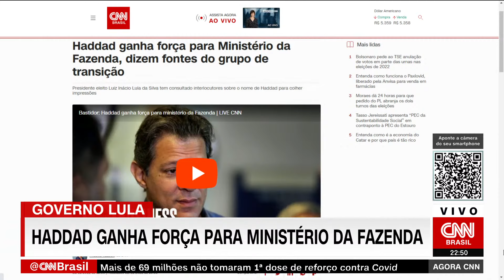AGORA CNN - 22/11/2022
Assista ao Agora CNN deste terça-feira, 22 de novembro de 2022.